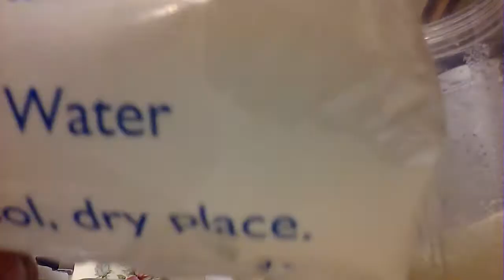Making Banana Smoothies